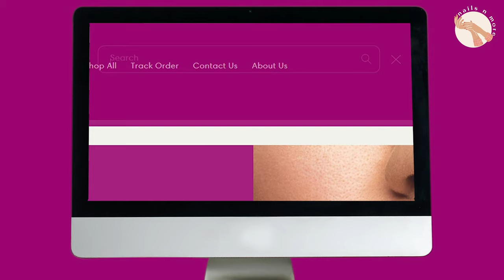SUAI Nail Fungus Treatment Feet Care Serum-Fungal Nail Treatment For Toe Nails And Fingernails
SAVE YOURSELF THE EMBARRASSMENT: We totally understand how humiliating it is to walk around with damaged nails.You cant even wear open shoes comfortably. SUAI nail solution for  toenail and fingers delivers exactly what damaged nails and skin need to recover and stop the spread of damage. Kick off your shoes without worry, show off your beautiful toes, and get comfy!

BUILDS STRONGER NAILS & REPAIRS DAMAGE: Nail discoloration can cause significant damage to toenails and skin if left unchecked. That’s why SUAI toenail solution is made with extra care to guarantee results and to stop any further nail damage while fixing the damage already done.

100% GUARANTEED RESULTS  - NO QUESTIONS: The health status of our customers comes first no matter what.We have conducted studies amongmany clients and 99% of the customers have stated improvement within the first week of use.We also have partnered with dermatologists to make sure we walk with you till the end.

DONT HESITATE TO BUY THIS PRODUCT. WE ARE HERE TO MAKE SURE YOU GET YOUR DREAM NAILS

TOP: It is recommended to buy more than 2pcs.BUY 2 GET 1 FREE